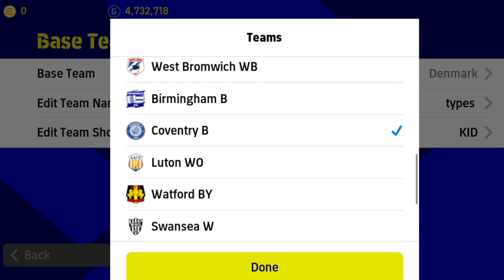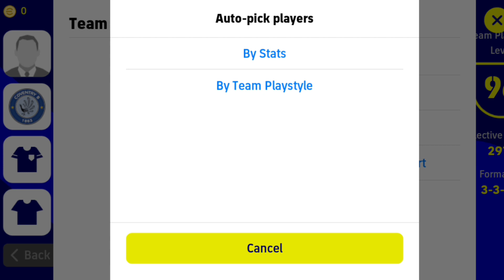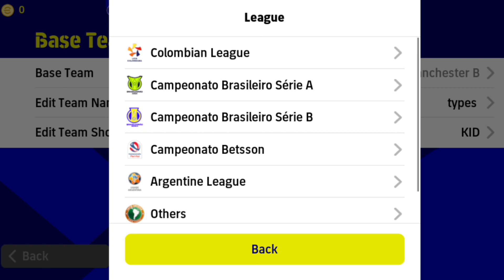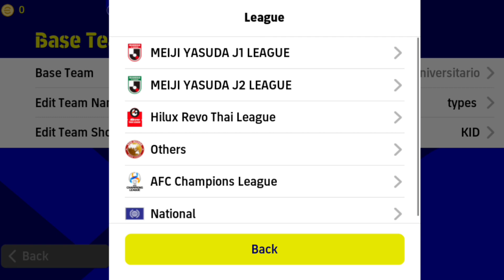best 3 defender formation pes 2023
best 3 defender formation efootball 2023
best 3 defender formation
3 defender formation